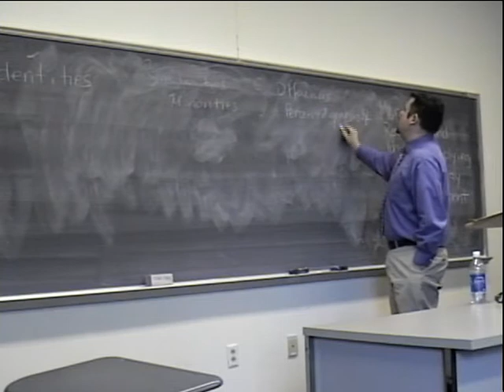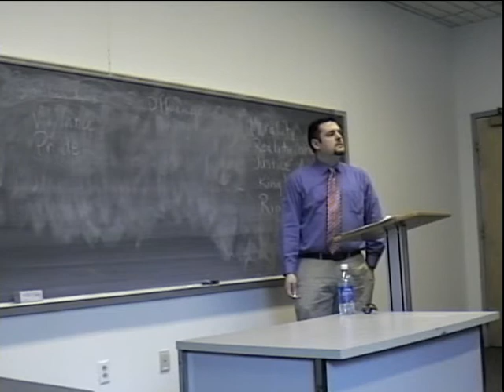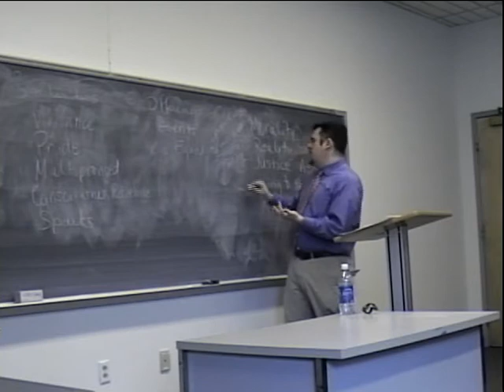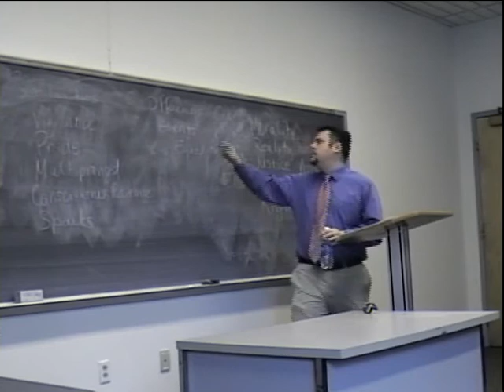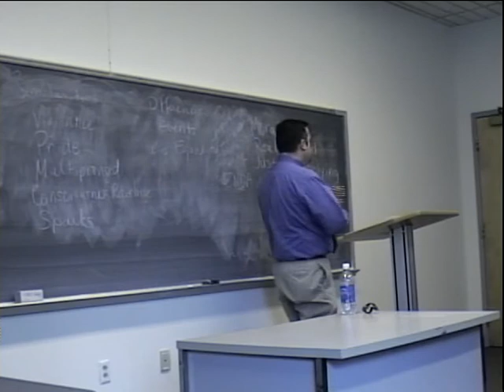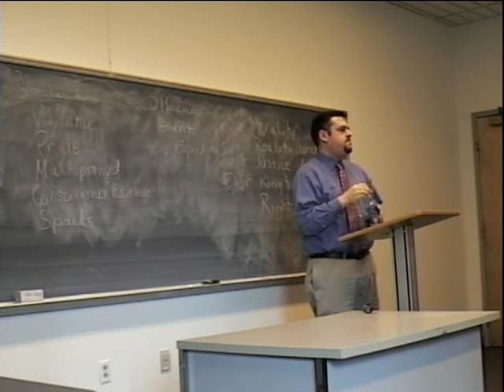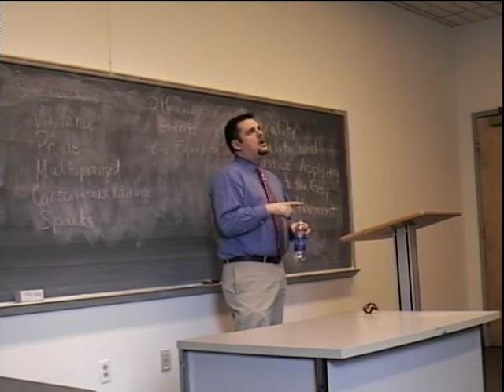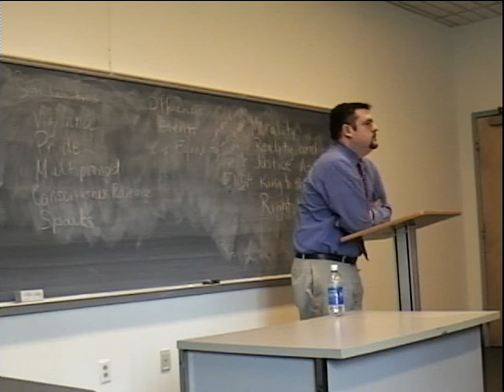Freedom School 2006 - Philosophy and English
Dr. Kelly Sorensen, Department of Philosophy, explores the bioethics of the Tuskegee syphilis experiments, while Dr. Greg Weight, Department of English, considers the similarities and differences between the LGBTQTA Liberation Movement and the Black Freedom Movement during the twentieth century.  Both sessions were part of the 2006 Freedom School at Ursinus College as part of the celebration of the life of Dr. Martin Luther King, Jr.